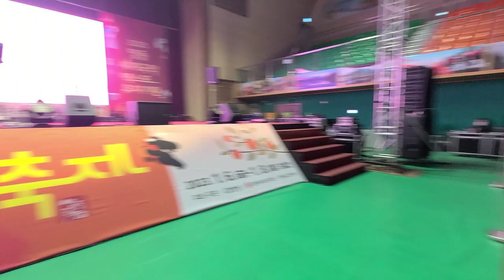임영웅의 "보금자리" (최은혜강의 2023영동곶감축제)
2023 영동곶감축제 최은혜노래교실 행사중 관객들과 함께 부른 임영웅의
“보금자리” 입니다
재미있는 이야기와 신나는 노래로 여러분을 즐겁게 할 겁니다.